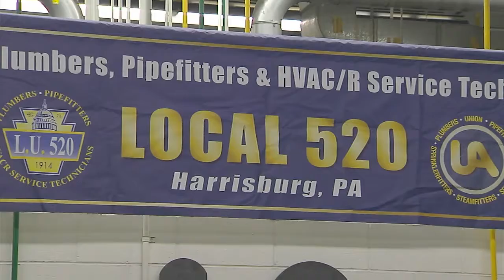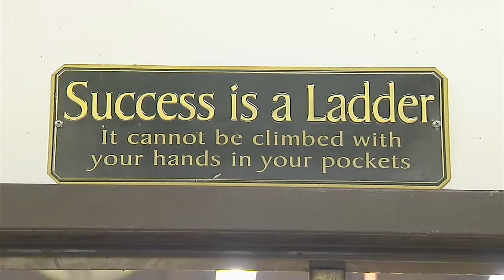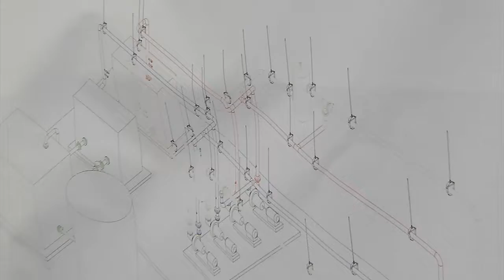Skilled Workforce Tour in the 105th District Part V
On the final stop of his Skilled Workforce Tour in the 105th District, Rep. Andrew Lewis takes a look at the outstanding career opportunities available through the Local 520’s plumbers, pipefitters and HVAC/R training center.